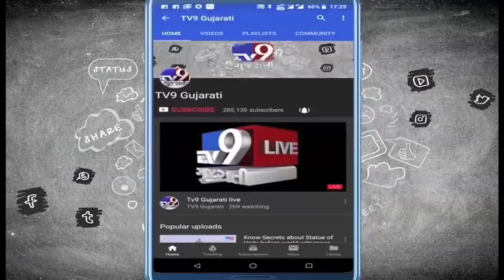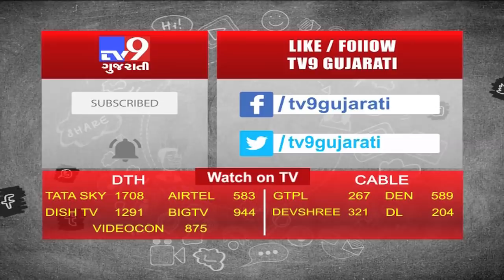After Modi wave, Bavaliya wave may prove to become boon for BJP in Loksabha elections